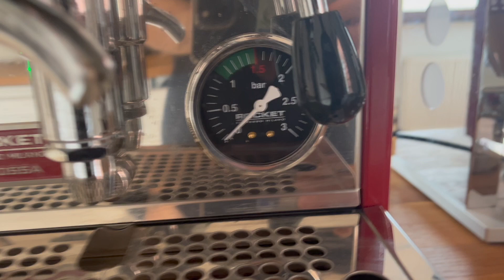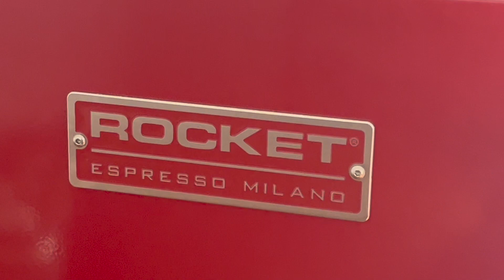Singel-shot for Cappuccino with my Rocket- Apartamento and Rocket- Faustino Grinder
Hey coffee friends,

This is one of my daily realistic coffee routines. As you can see, many things went wrong, like the milk steaming which produced too many big bubbles. And the taste was, as usual, perfectooooooo! :)